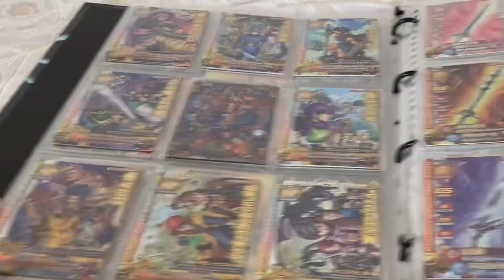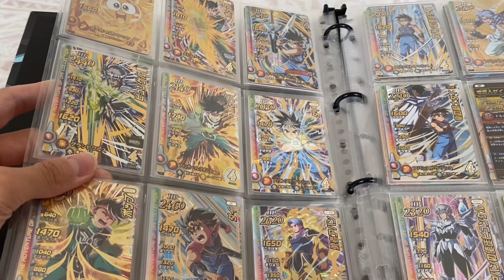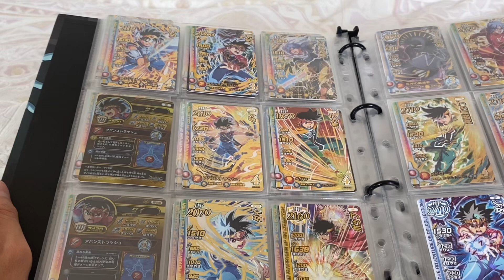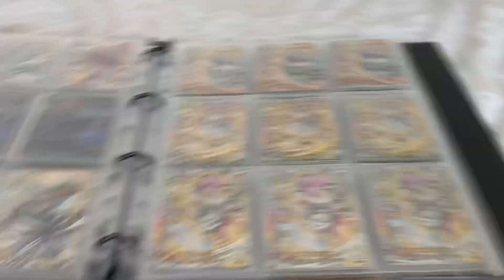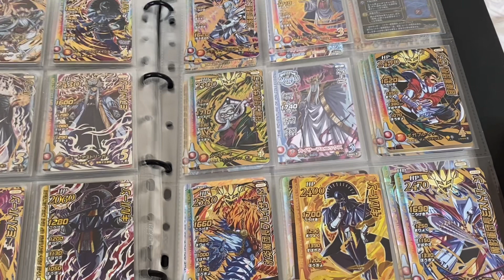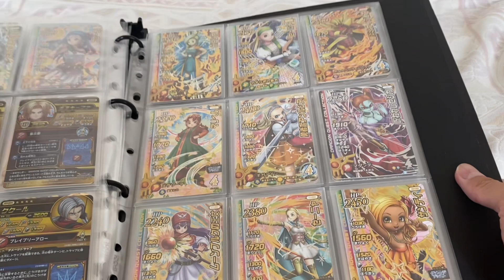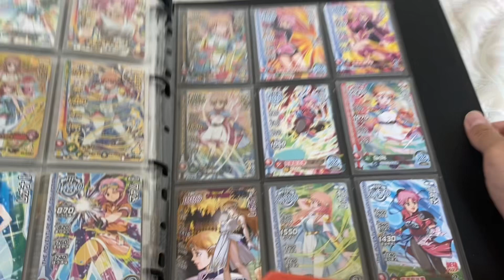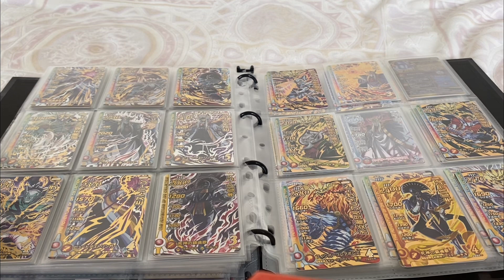クロスブレイドコレクション紹介❣️レアカード大量で興奮不可避⁉️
このページで利用している株式会社スクウェア・エニックスを代表とする共同著作者が権利を所有する画像の転載・配布は禁止いたします。
この動画で利用している株式会社スクウェア・エニックスを代表
とする共同著作者が権利を所有する著作物及びスギヤマ工房有限会社が権利を所有する楽曲の転載・配布は禁止いたします。◎
1995,2015 ARMOR PROJECT/BIRD STUDIO/SQUARE ENIX